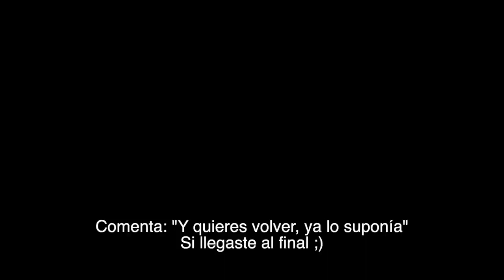Karol G -SHAKIRA 'TQG'| Coreografia Tutorial Paso a Paso